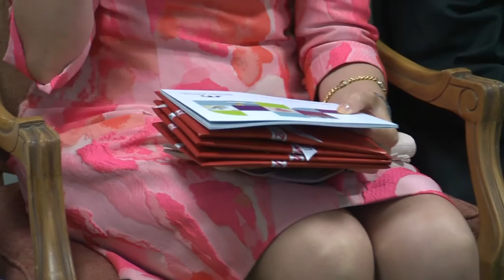Koningin Mathilde huldigt Moeder- en kindcentrum UZA in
In mei 2015 huldigde Koningin Mathilde het nieuwe Moeder- en kindcentrum van het UZA in. Een gespecialiseerd centrum waar ouder en kind centraal staan. De diensten kindergeneeskunde, verloskunde en neonatologie huizen onder 1 dak in dit unieke gebouw met de naam 'Koningin Mathilde Moeder- en kindcentrum'.